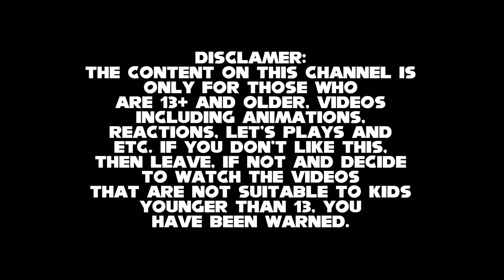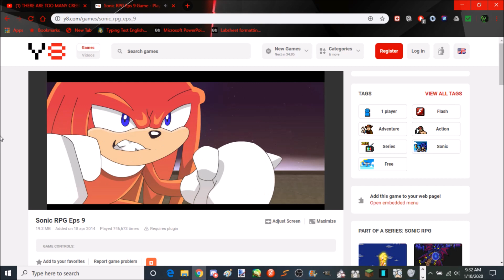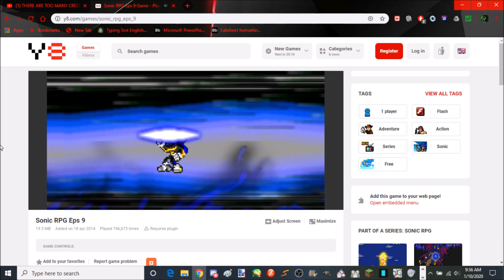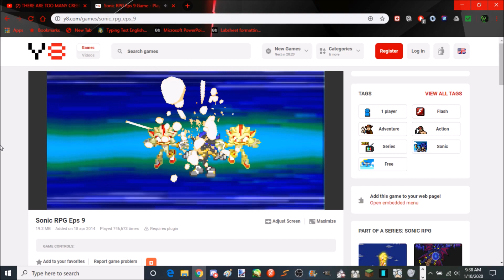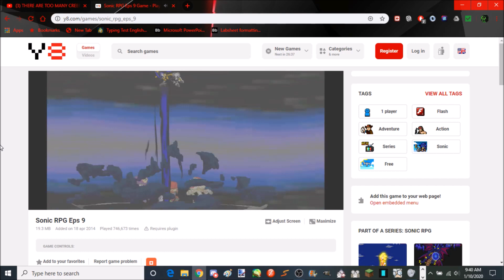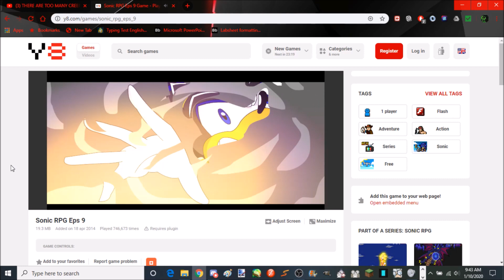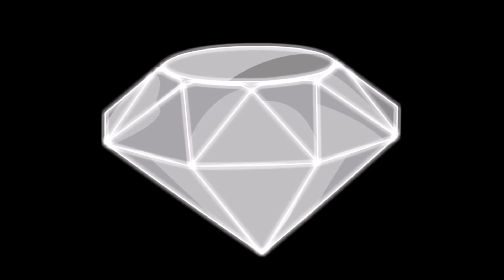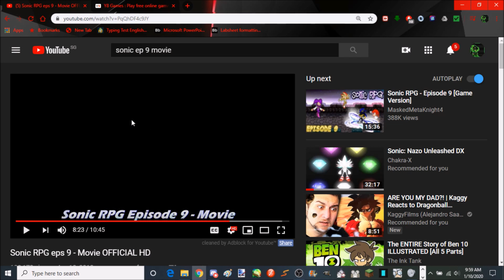Let's Play: Sonic RPG ep 9 and 10 demo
Oof, Things are somewhat getting tougher for the heroes, So let's find out!
Sonic RPG by: MidNightMaren
Links to all the Sonic RPG eps 9 and 10:
Ep 9 Game and Movie:

Enjoy! 0w0